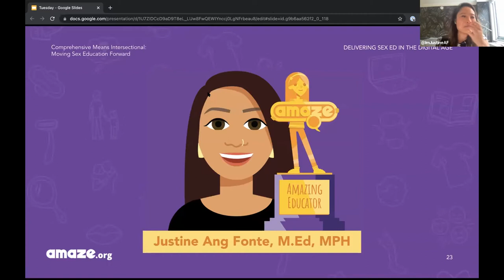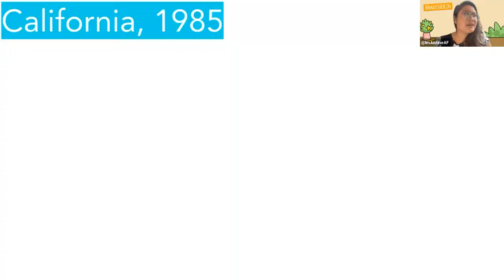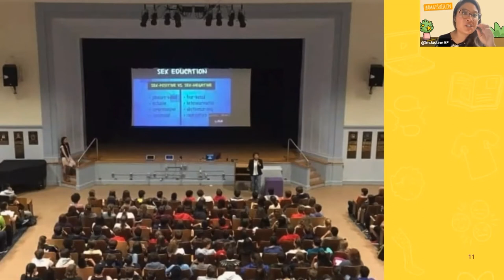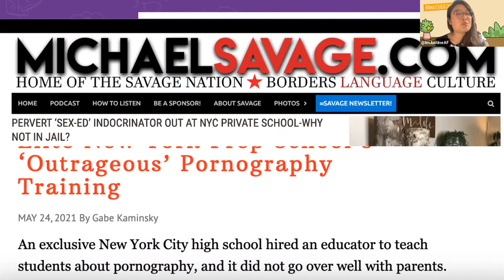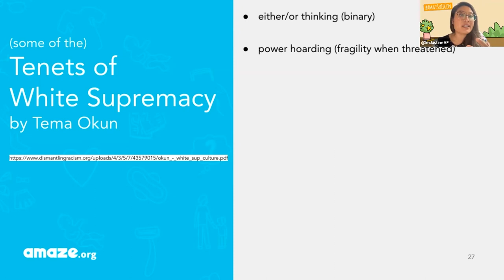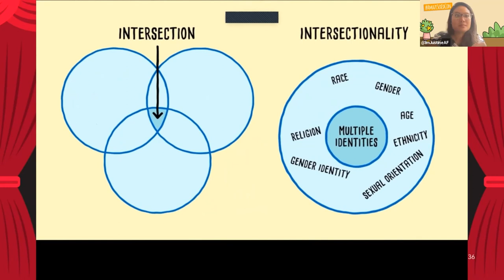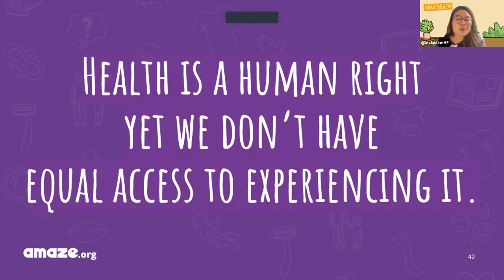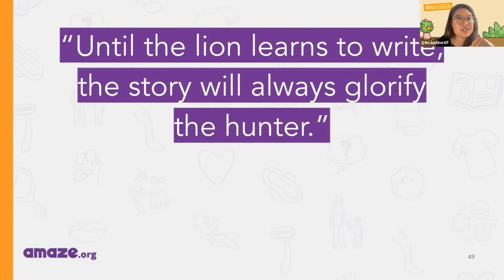Justine Fonte Keynote: Comprehensive means Intersectional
At the center of a smear campaign for providing medically accurate and developmentally congruent sexuality education in schools, Justine Ang Fonte, keynotes this year's AMAZE conference to share her story and lessons. Justine will address the need for schools to partner with parents and assert who the experts are in the classroom along with her recommendations on establishing a strong network of like-minded colleagues to lean on and heal with.

Speaker: Justine Ang Fonte, M.Ed, MPH
Justine Ang Fonte is the child of Philippine immigrants ​and a nationally-recognized intersectional health educator, speaker, and consultant.​ She received her Master's in Education in Teaching from the University of Hawai'i and her Master's in Public Health in Sexuality from Columbia University. She was recently featured in The New York Times, The Atlantic, Business Insider, and NPR for her notable teaching career in sexuality education.

On Instagram, she's known as "Your Friendly Ghostwriter" composing the texts you avoid sending about setting your boundaries. You can learn more about her career on her website (justinefonte.com) and follow her @ImJustineAF on Instagram and Twitter.